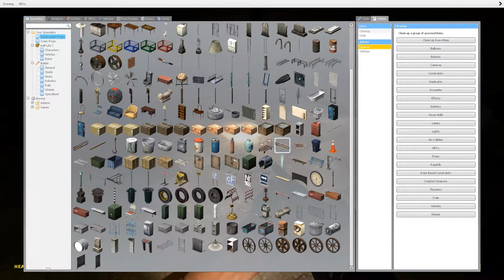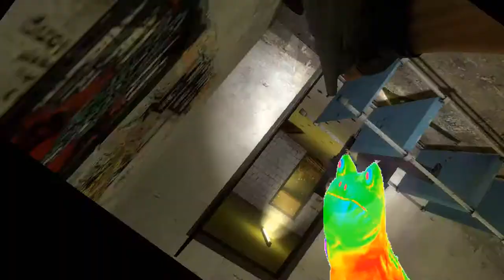Gmod: Necrophobia Ep:1. Dead black dude.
PLEASE READ!! :D
Had some issues with recording and rendering all my videos. i have found a better way so now there will be 3 videos a week!!